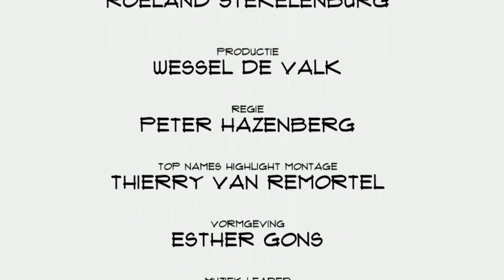Marijn Pijnenborg & Marque Joosten (Boralis): "Wij denken niet te veel na, wij doen!"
In een wereld waar alle nieuwe bedrijven worden klaar gestoomd volgens een vast procedé met standaard regels, is het heel prettig wanneer er mensen zijn die het helemaal anders doen. Waar passie en gevoel een belangrijke rol spelen, maar het succes niet minder is. Marijn Pijnenborg & Marque Joosten vertellen in Top Names over doen, investeren en de lol van ondernemen.